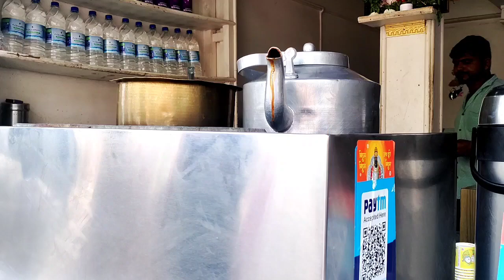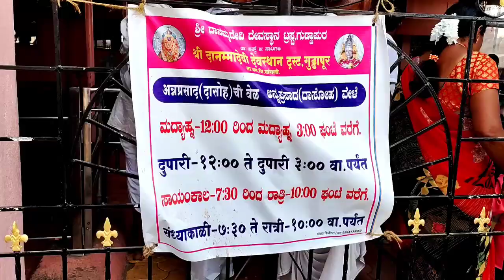ಪಂಡ್ರಾಪುರದಲ್ಲಿ ಭಾಗ್ಯ ಸಿಕ್ಕಿದ್ದು ನನ್ನ ಪುಣ್ಯ#bablicherrykanndavolg#